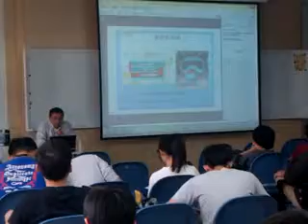陳長仁3月10日機械三C節能技術導論課程實錄